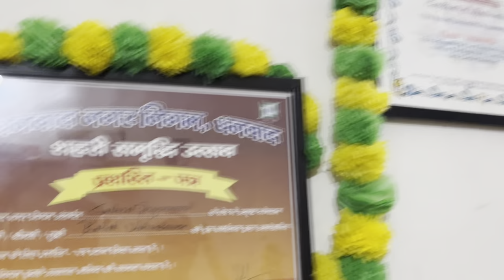vlog Rahul Vishwakarma //Mera Pehla vlog //Ghar me //Daily life style Vlog’s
Hii everyone this is your singer Rahul Vishwakarma